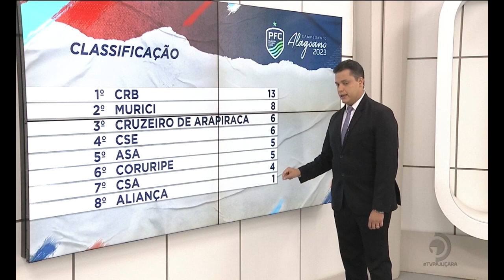Campeonato Alagoano de Futebol 2023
Azulão precisa da vitória para manter chances de classificação.